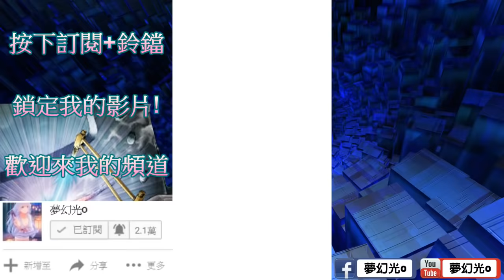遊戲王 童年眼淚! 凱薩亮的王牌! 力量銲接!(力量債卷) 秒殺流! 娛樂牌組介紹#32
古代機械巨人 (教授升級 活動 新手牌組 傳送門
沼地魔神王 (第7大盒
古代的機械箱 (教授升級 活動
古代的機械騎士 (教授活動 傳送門
卡牌砲手 (十代45等獎勵
栗子球 (活動
鑽地人 (第11大盒
骨豬一擲 (第7大盒
宇宙旋風 (第8盒大包
局部性颶風 (第10盒小包
電子科技融合支援 (凱薩亮活動
融合 (城之內升級獎勵 明日香 萬丈目 新手牌組
狡猾陷坑 (第11小包

額外牌組:
古代的究極巨人 (教授傳送門
奇美拉聚合終結龍 (凱薩亮活動
腳踏車 (丸藤翔活動

BGM2:【東方ボーカル】 「children's game」 【森羅万象】
BGM3:【東方 Vocal】「凋叶棕」 - At least one word 【Subbed】

應用系列
(強度與穩定 不及階級實戰系列 娛樂程度也不及娛樂系列 多半是介紹特殊冷門或應觀眾要求想看的牌組)

實況操作系列
(夢幻光本人實際開打的影片操作)